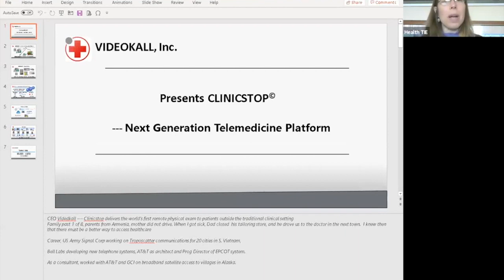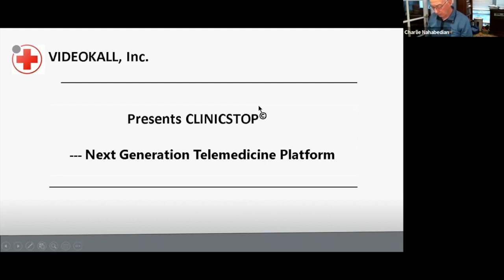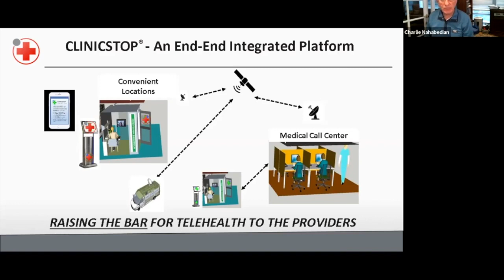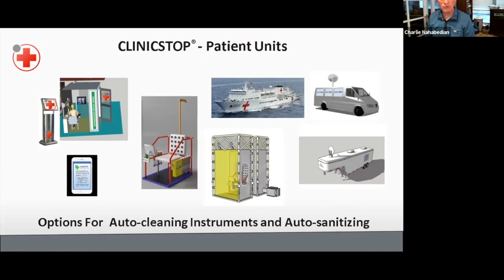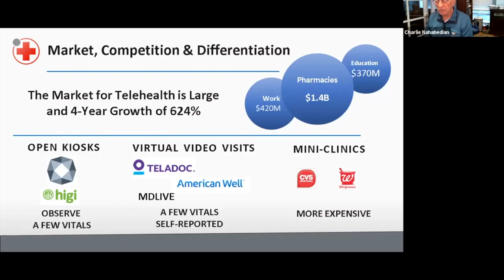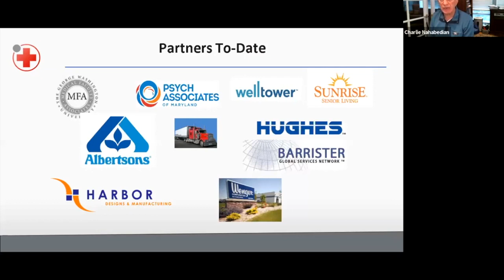Health TIE Open Innovation - ClinicStop (April 9, 2020)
ClinicStop CEO Charles Nahabedian provides an introduction to his unmanned micro clinic and telemedicine platform.